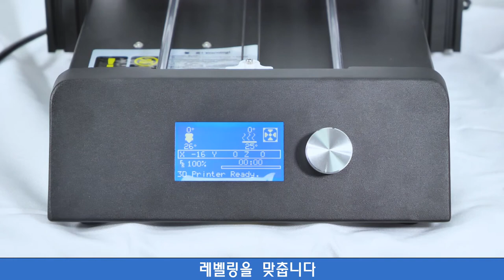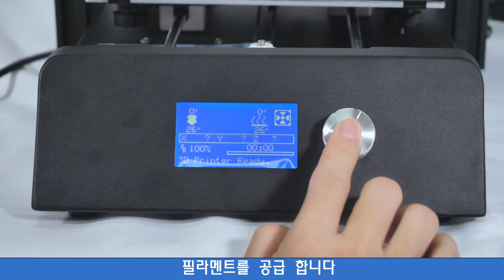magic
안녕하세요.